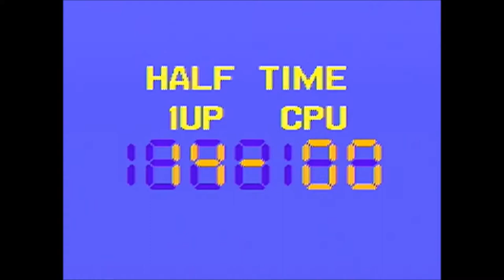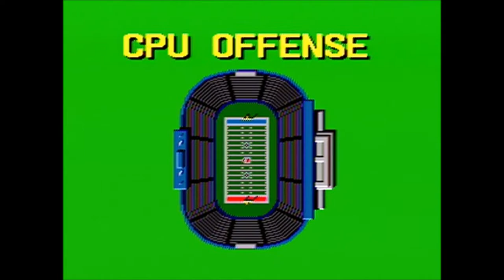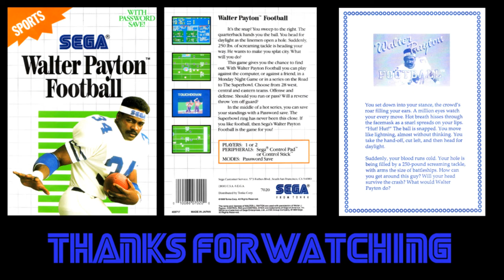Let's Play Walter Payton Football [SMS]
Walter Payton Football
Platform: Sega Master System
Release Date: 1989
Developer: Sega
Publisher: Sega
Also Known As: American Pro Football (Europe)

This video is a full play through of an exhibition game of Walter Payton Football played on a Sega Master System. I mentioned the manual in the video and so I decided to scan the first page which you can see along with the box after the gameplay. Also, I mentioned I would be posting a few game magazine reviews on the blog and so here is the link for that

If you read my blog you'll know I've struggled with getting microphones to work properly. I think this one is okay though it picks up a very slight background noise which I believe is my PC case fan(s) though I need the PC on to record. Also, you'll sometimes hear button presses and the gamepad creeking (yeah, it creeks) despite putting a pillow over my hands to attempt to reduce the noise. The microphone is just too sensitive I guess; more so with recording to the PC than PlayStation 4 it would seem. I'll try to find a better solution in the future.